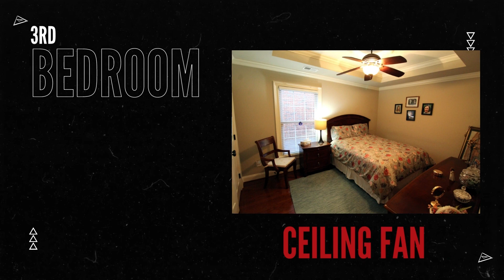116 Turkey Ridge Dr, Chapin, SC 29036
Check out 3 bedroom/2 bathroom home that just listed in Chapin!